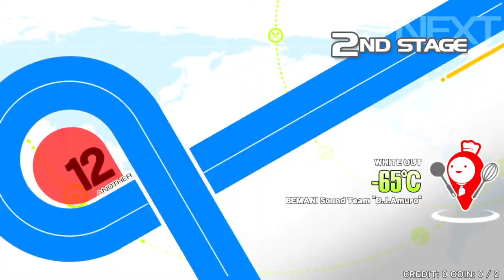[IIDX] COZY* - -65℃ SPA AAA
BeatmaniaIIDX #-65c

Option : Random

트릴 직후 동치와 나선계단 구간을 잘 버틴게 점수에 주효했네요.
이것도 많이 시도했는데, 해내서 기분이 좋아요.